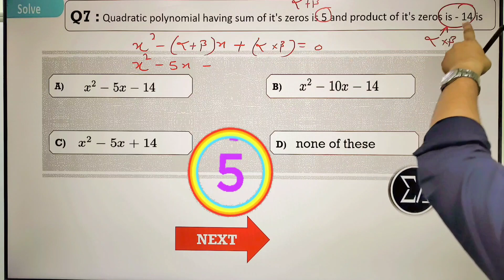Class 10 maths chapter 2 | Very important MCQ | Cbse maths class 10|Maths MCQ questions